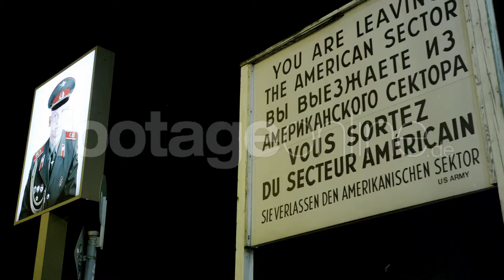Berlin bugging scandal footage 011870 HD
Famous warning sign at Checkpoint Charly
To licence this royalty free stock footage clip in HD, 4k or 5k just click on the link above and choose between the formats HD 1080p FotoJPG (79 €), SD FotoJPG (29 €) or the original shot format RED RAW in 2k, 4k, 5k (249 €)